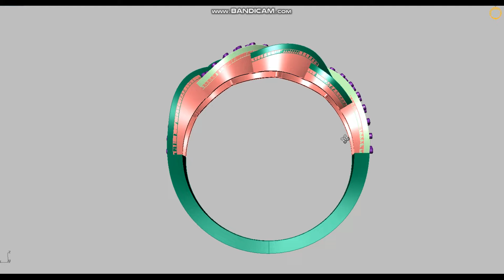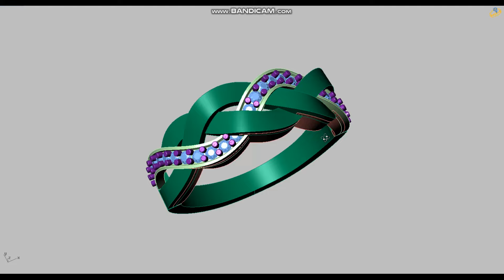Matrix 9 project how to cocktel Ring tutorial